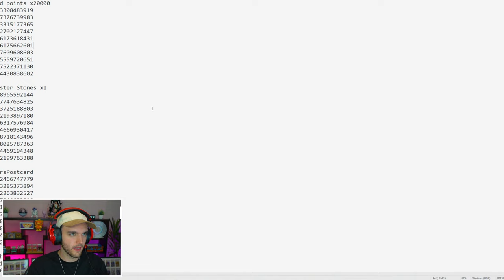CRAZIEST CUSTOM ZOMBIES EASTER EGG I'VE PLAYED...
Kick-off the Next Era of Horror with me! Come and watch Dead by Daylight Mobile!

Charity Raisings:
1st Place YouTube Warzone Tournament for Hire Heroes USA: $100,000
Total: $434,030.67

-NoahJ456